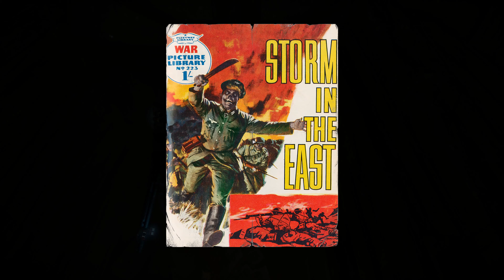ZOMBIE ARMY 4 DEAD WAR [FR] CHAMBRE FROIDE - Tous les Objets Ramassable #3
ZOMBIE ARMY 4 DEAD WAR /
Mission 3: CHAMBRE FROIDE : Tous les Objets Ramassable (Action héroïque, page de BD, Documents, kits d'Amélioration, Mains de Zombies)
La Traque du Dr Schweiger
31:47 Dans l'Obscurité / en quête de connaissance
55:43 Super-Arme Surnaturelle / attention le contenu peut exploser
1:13:00 La Vengeance du Dr Schweiger

Fr - Français
Ultra - Pc 4K 60fps
i9 9980XE - Nvlink RTX 2080Ti